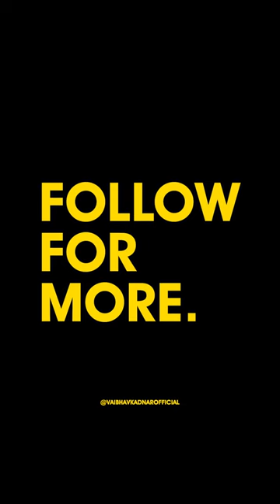Dark Reality Of Instagram!